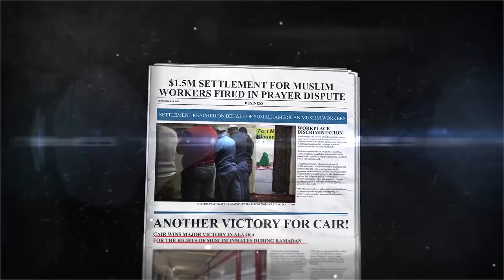CAIRSnapshots: In 2018, CAIR Helps Muslim Inmates, Tours Rights Memorial, Fights Family Separation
(WASHINGTON, D.C., 11/7/19) – The Council on American-Islamic Relations (CAIR) today released the latest “CAIR Snapshots” video highlighting a quarter century of “defending, educating and empowering the American Muslim community.”

[NOTE: Use CAIRSnapshots on Twitter to view all the short videos highlighting CAIR’s important work over the past quarter century.]

Today’s snapshot highlights how in 2018, CAIR announced a federal judge’s approval of an agreement between CAIR and Alaska's attorney general that required Muslim inmates observing Ramadan be provided with adequate nutrition. Also in 2018, some 30 CAIR leaders attended the inauguration of the National Memorial for Peace and Justice in Montgomery, Ala., and CAIR challenged the Trump’s administration’s policy of separating migrant families at the border.

SEE: CAIRSnapshots Video: In 2018, CAIR Wins Ramadan Victory for Muslim Inmates in Alaska, Organizes Tour of Civil Rights Memorial by Muslim Leaders, Challenges Family Separation at Border

BACKGROUNDER:

Breaking News: CAIR, Alaska AG Reach Agreement on Feeding Muslim Inmates During Ramadan
30 CAIR Leaders to Attend Inauguration of Lynching Memorial in Alabama

The CAIRSnapshots campaign is just one of many activities and initiatives leading up to CAIR’s 25th anniversary gala in Washington, D.C., on November 9.

Online registration is open for the gala with special guest Rep. Ilhan Omar (D-MN), political commentator Dean Obeidallah, activist and community leader Linda Sarsour, State Representative Movita Johnson-Harrell (D-PA), and motivational speaker Abderraoof Alkhawaldeh.

Past events have been sold out and no tickets are sold at the door -- so register TODAY to reserve your place.

REGISTRATION: Individual tickets cost $85 (Student $65). Childcare is $35 per child. Childcare registration is required for children under 13 years old. No children under 13 are allowed inside the banquet hall.

CAIR’s mission is to protect civil rights, enhance understanding of Islam, promote justice, and empower American Muslims.

La misión de CAIR es proteger las libertades civiles, mejorar la comprensión del Islam, promover la justicia, y empoderar a los musulmanes en los Estados Unidos.

END